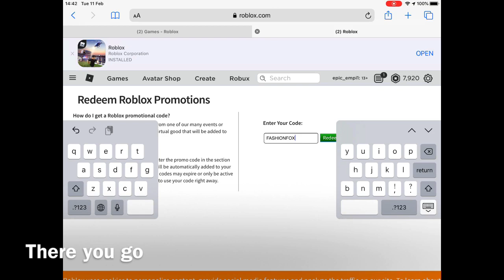HOW TO GET THE HIGHLIGHT HOODIE (Roblox promo code)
Hope this help you out ;)